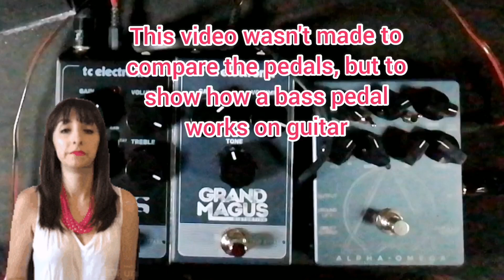What about a bass pedal on guitar? / Darkglass Alpha Omega on Epiphone Les Paul Modern Guitar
No tricks. No compresor. No mix. No makeup. Just the audio recorded in a Boss Katana 50MKII clean channel with an AKGP170 and an AKGP120